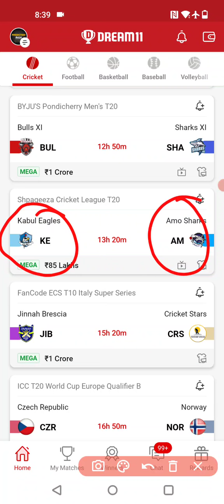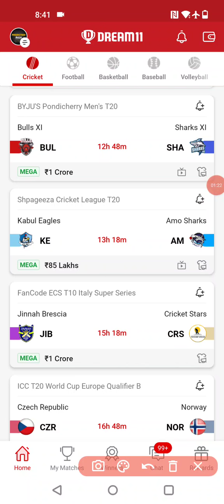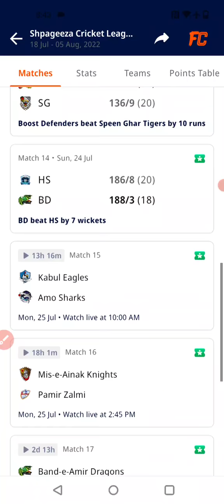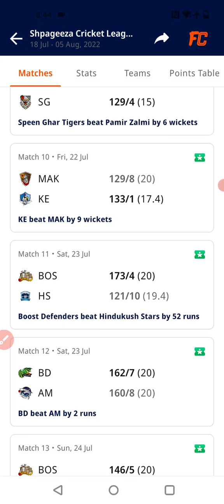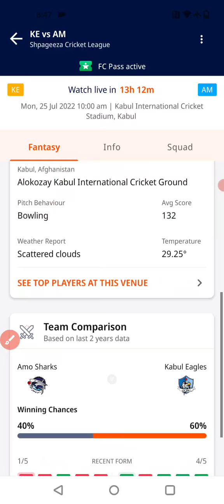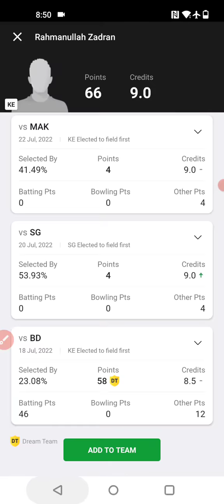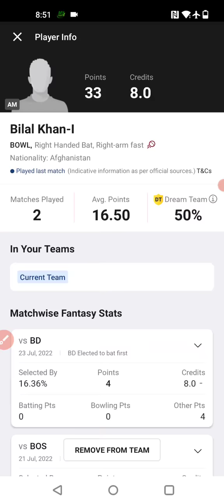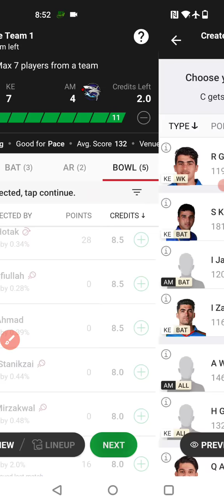KE vs AM T-20 Dream11 Team, ke vs am t-20 dream11 team, Kabul Eagles vs Amo Sharks T-20 Dream11 Team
shapgeezacricketleaguet-20

ke vs am dream11 team
ke vs am dream11 team today
ke vs am dream11 team prediction
ke vs am dream11 prediction
ke vs am dream11 gl team
ke vs am toss prediction
dream11 team
ke vs am dream11 sl team
ke vs am match prediction
ke vs am dream team
dream11 team of today match
ke vs am live streaming
dream11 team today
ke vs am t-20 match dream11 prediction
ke vs am dream11 analysis
ke vs am playing11
ke vs am
KE vs AM Dream 11
Ke vs Am
prediction raja
dream11
Kabul Eagles vs amo sharks dream11
ke vs am dream11 preview

1.This analysis is based on my understanding, knowledge and instinct, while selecting ur team, consider the points mentioned and makes your own decision.

2 Dream11 takes great care to comply with all central and state legislation in india to insure that users are fully protected. Every contest on platform is carefully designed to comply with applicable statutes and regulations in india